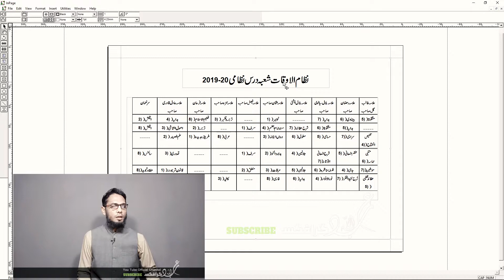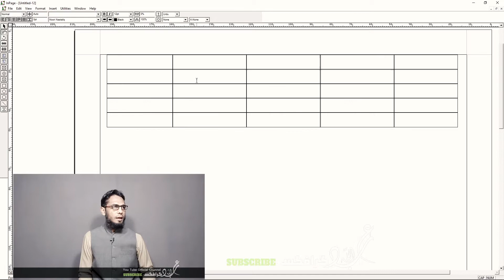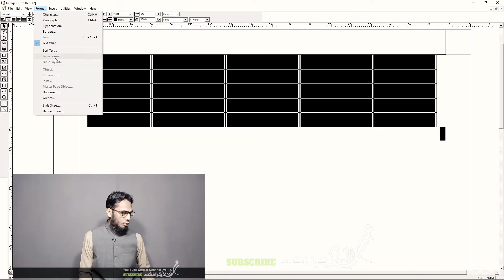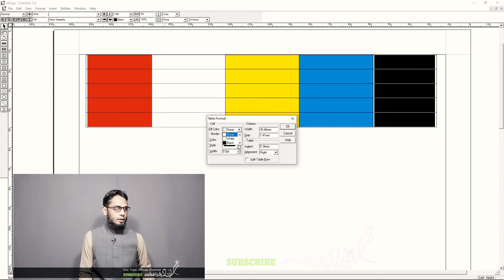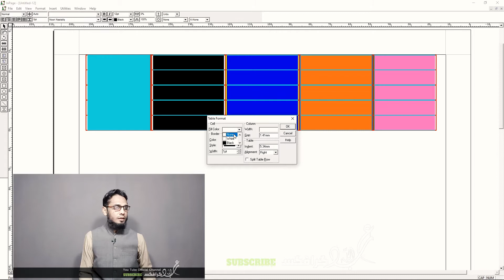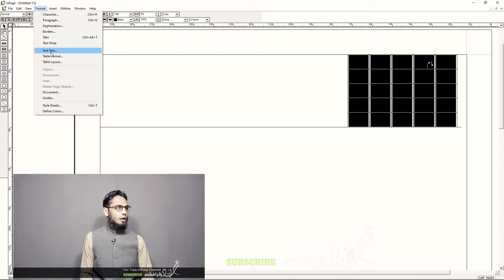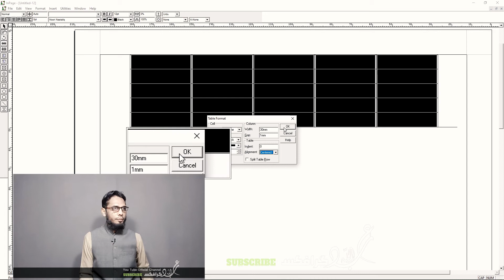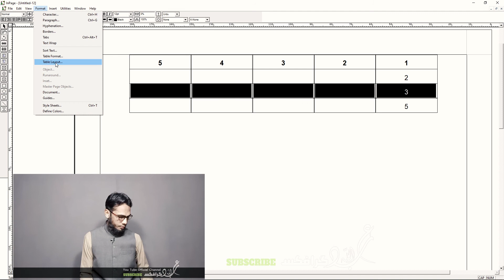CLASS 33 II CREATE TABLE & (Delete/Insert Row & Column) (INPAGE)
Topic: HOW TO CREATE TABLE IN INPAGE
TimeStamp
00:27  EXAMPLES OF TABLE
00:44  HIFZ QURAN TEST SHEET
00:55  DATE SHEET EXAMPLE
01:19  HOW INSERT TABLE
01:28  INSERT TABLE OPTION BOX
01:37  CONCEPT OF ROWS & COLUMN
02:01  TABLE ADJUSTMENT
02:40  TABLE FORMAT & TABLE LAYOUT
02:56  FUNCTION OF TABLE FORMAT COMMAND
03:17  CORRECT METHOD OF TABLE SELECTION
03:40  HOW TO “ON” TABLE FORMAT & TABLE LAYOUT
04:38  TABLE FORMAT COMMAND
04:51  WHAT IS CELL?
05:26  HOW TO FILL COLOR IN CELL
06:10  HOW TO FILL COLOR IN COLUMN
07:17  BORDER OF TABLE
09:32  WHAT IS A TABLE GAP?
10:29  WHAT IS WIDTH?
11:09  WHAT ARE INDENTS?
11:53  CENTERED A TABLE
12:12  FUNCTION OF TABLE LAYOUT COMMAND
13:04  HOW TO DELETE A COLUMN IN A TABLE?
13:30  HOW TO INSERT A NEW COLUMN IN THE TABLE?
14:08  HOW TO DELETE A ROW IN A TABLE?
14:40  HOW TO INSERT A ROW IN A TABLE?
14:59  REVIEW LECTURE